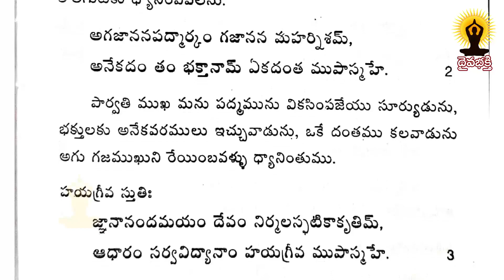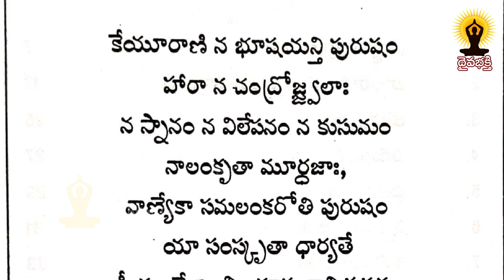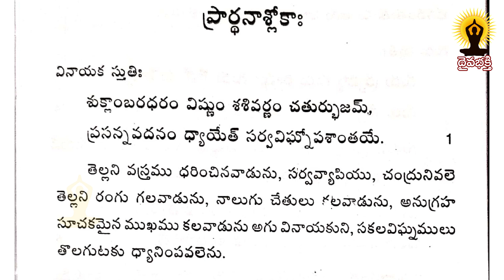learn sanskrit easily || సంస్కృతభారతి || సంస్కృత పాఠం 02 || మైలవరపు లక్ష్మీ నరసింహం